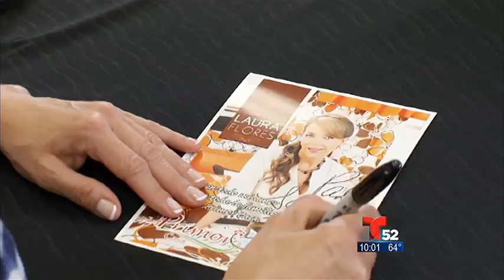Acceso Total - Laura Flores